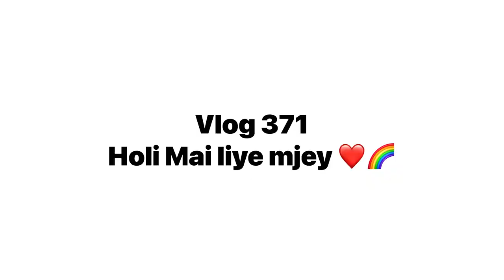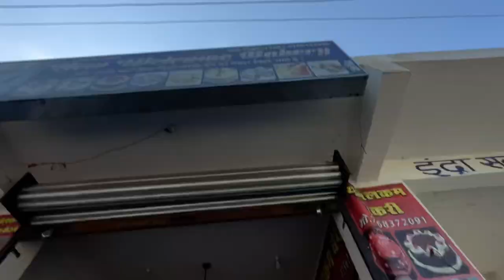Is ladki ne sach me 🤩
In case you find video Useful then

I N S T A G R A M I D

.G A U T A M  R A W A T  V L O G S
 bee happy

My gadget
Iphone - 12. Only ❤️